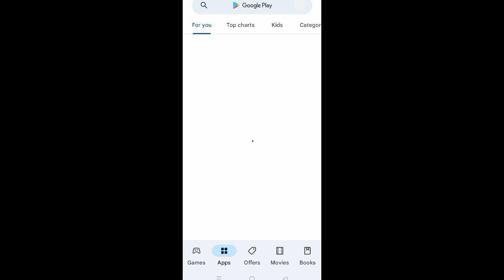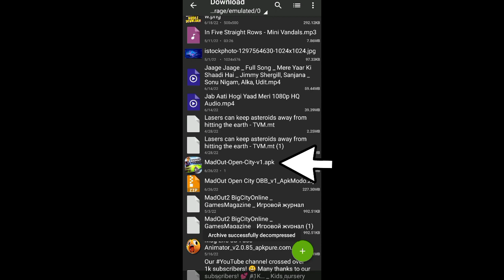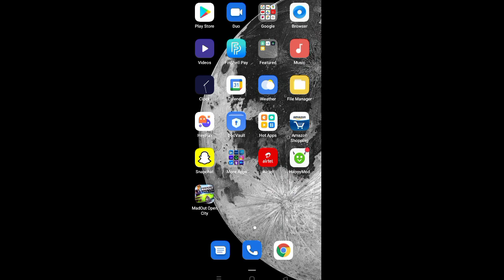Madout Open City Download | No Lag Setting Description Me hai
No Leg Settings On Madout Open City

SETTING:
FULL SCREEN.               ON
RESOLUTION.                 51
QUALITY.                         FAST
TEXTURE FILTER.          BY TEXTURE
VIEW DISTANCE.           4
ANIMATION                   NORMAL
SSAO.                              OFF
COLOR CORRECTION.  OFF
DEFFERED SHADING.   OFF